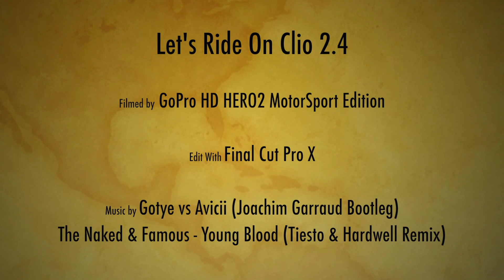Let's Ride On Clio 2.4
Test GoPro HD Hero2